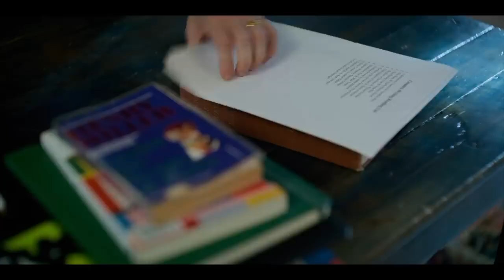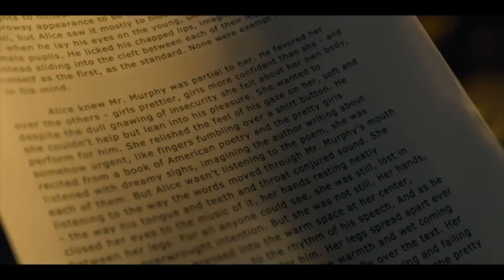Jenna Ortega is in a new movie andddd what the heck did I just watch.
Jenna Ortega is in a new movie and it's interesting.
it is a very odd movie and even with that being said I feel like it will still be a good movie.